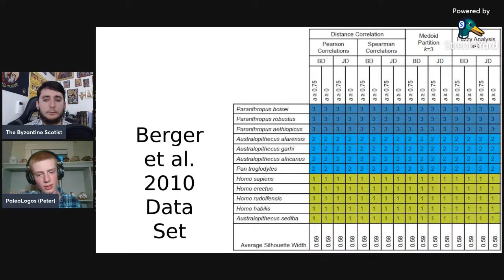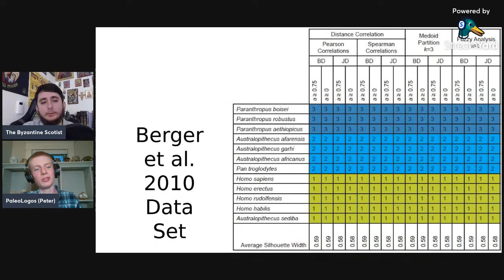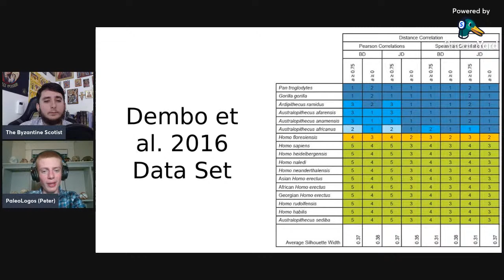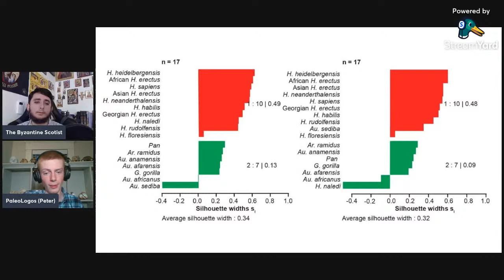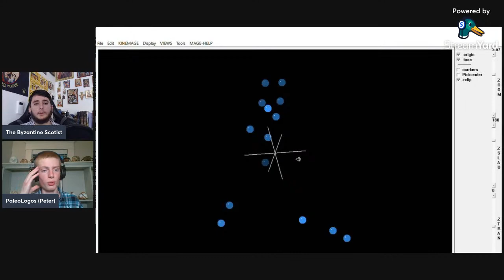Hominin Fossils and the Bible ft. Peter Brummel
Peter has recently helped co-author an important paper on human baraminology. He and I will discuss the paper as well as the larger topic in general. We will look at how non homo sapien humans fit into the story of Genesis.